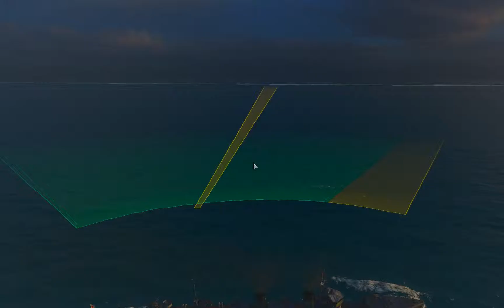[World of Warships] Minekaze on Ocean